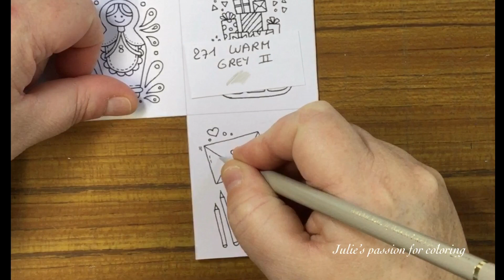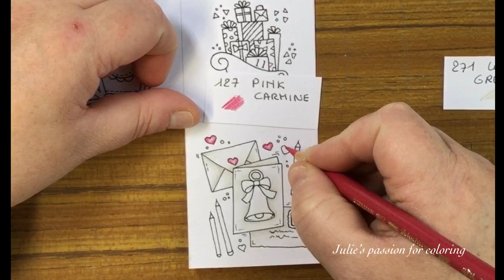INKY ADVENT CALENDAR by Johanna Basford - day 6 - faber Castell Polychromos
INKY ADVENT CALENDAR by Johanna Basford

Numbers
127 pink carmine
217 middle cadmium red
108 dark cadmium yellow
186 terra cotta
271 warm grey ll
163 emerald green
178 nougat

Sharpener: dahle 133

Cardmaking: green cardstock, scissors, tape, ruler and posca 1M gold

Facebook: julie's passion for coloring